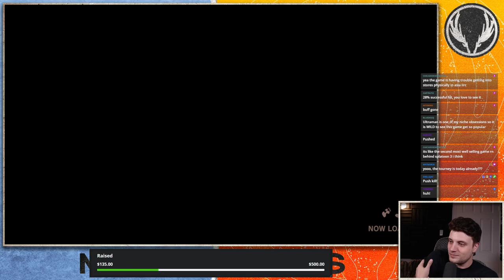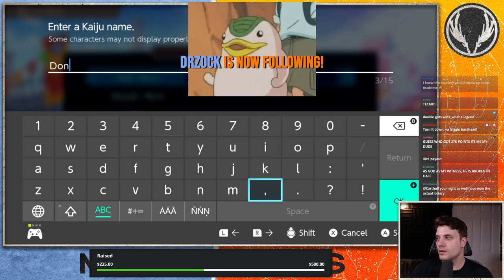The First Ultra Kaiju Monster Rancher Tournament!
Sometimes it's fun when no one knows what's going on